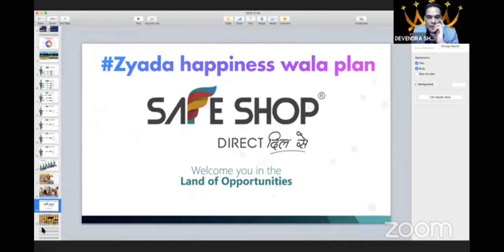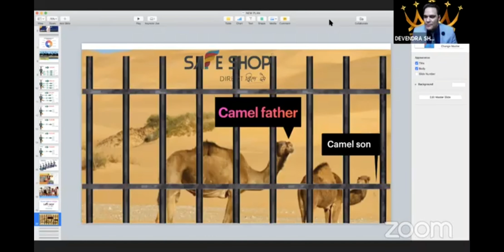सेफ शॉप सब पर भारी अब आ गयी असली नेटवर्किंग करने की बारी | अब आएगी फरारी | सभी monkies पूरा सुनें ☺️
सभी नेटवर्कर क्राउन अम्बेसडर श्री देवेंद्र शर्मा जी को पूरा जरूर सुने 👍